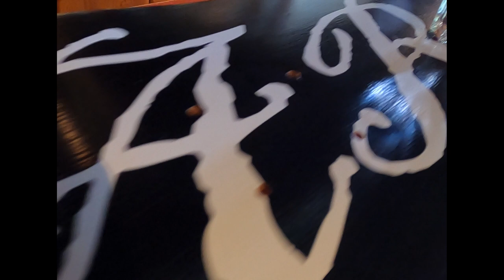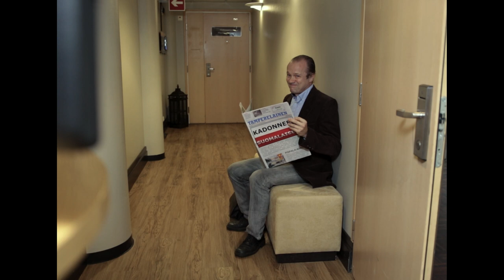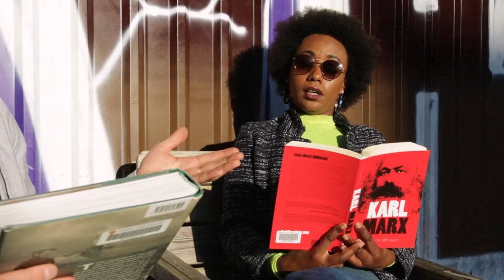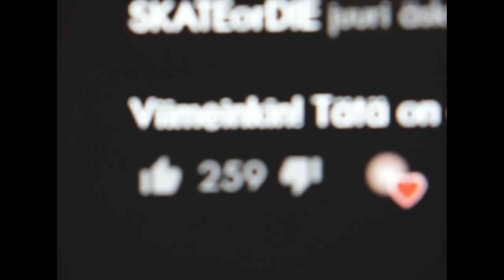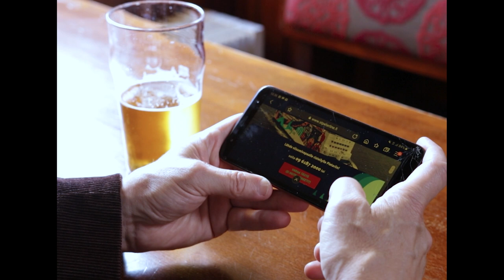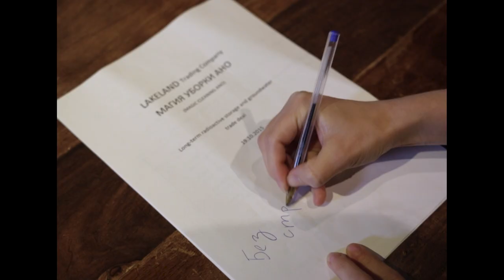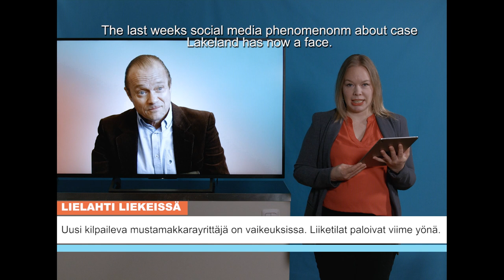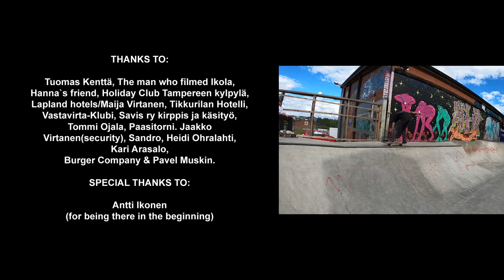Skateland - Movie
Dome: Penna Salisma

Jelizaveta: Julia Tsempoi
Sakari: Juha Uutela

Helena: Senja Veijalainen

Rami: Ilkka Keränen

CEO Pertti: Arttu Arpalahti
Tume: Jesse Virtanen
Henri : Antti Ikonen

Paula: Hanna Kassa
Juha: Niko Ranta
Boss: Tapani Touru

Lakeland`s guard: Tuomo Lipsanen

Fundraiser: Laura Heinonen
Dimitri: Anton Kargaltsev
Shark: Arina Kalaeva
Pertti`s wife: Sari Nuora
Dude 1: Touko Tolvanen
Dude  2: Mitja Piekäinen

Dude 3: Luca Ekman
Aleksei: Yana Rose

Mihail: Sasha Darko

Russian skater: Anton Gurin

Radio host: Jari Manninen
Magic Cleaning guard (voice): Daniil Pashkov

Macig Cleaning guard: Jani Halonen

Macig Cleaning soldier: Ilkka Keränen
Reporter: Jenni Arpalahti
Newsperson/
Marja Långavädret: Saara Saastamoinen

Directed and story: Ilkka Keränen

Cinematography: Susanna Kurikkala
Drone videos: Tuomas Lindroos

Sound Mixer: Ilkka Keränen, Tuomo Joronen, Jari Manninen, Ari Hellqvist

Title graffiti design: Tapani Touru, Ilkka Keränen

SONGS:

Rad Natas - Bad Ass Skatecamp

Rad Natas - Core
Rad Natas - Rock to Fakie
Rad Natas - Total Chaos
Billy Early - Cool Kids

The Freak Fandango Orchestra -
We'll Save The World
Jay You- Music Elevator
Flesh Lights- German Discs

Be Dar - Hooli

Be Dar - Made of

 Berliner
Philharmoniker presents Ludwig van Beethoven - Symphony No.5, Op.67 -  i. Allegro

Saarinen/Turmis/Salisma- Motownwah

Obsibilo - Soixante-8

The Insider - Tension is Rising

Moby - A Happy Song

V.Ahos - Ride Hard Live Forever

Viktor Palomäki - Still Crusin’
Апатия - Никаких Чувств (ghostemane rmx) Апатия